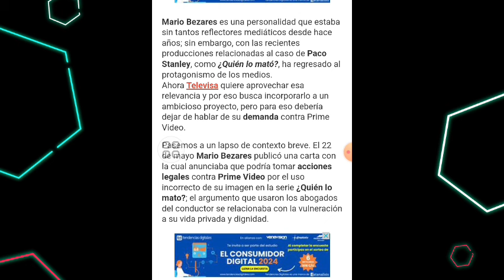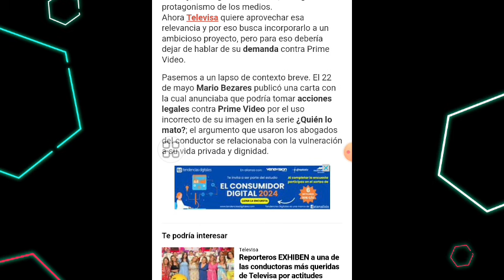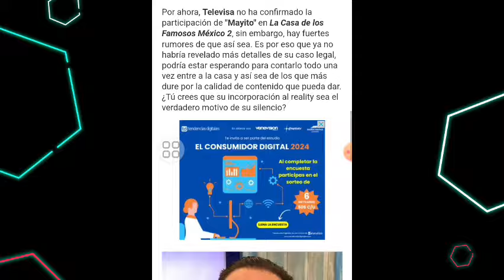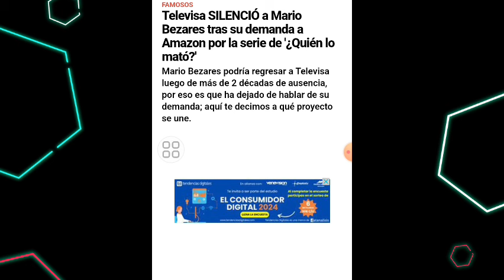TELEVISA SILENCIA A MARIO BEZARES Y SU DEMANDA A AMAZON PRIME POR ESTÁ RAZÓN